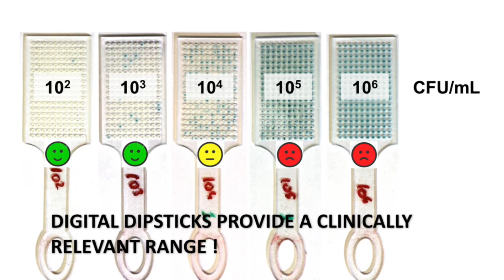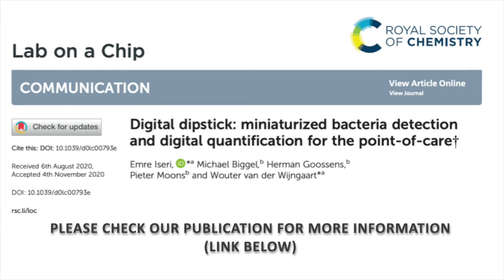Digital Dipstick point-of-care diagnostic test for urinary tract infections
We introduce a sensitive dipstick sensor to detect urinary tract infections.
Urinary tract infections are the most common bacterial infections, and over 50% of women suffer from such infection at least once in their lifetime. Current over-the-counter dipsticks to detect bacteria in urine are not sensitive enough and therefore often result in a negative test of infected patients. Tests that are sensitive enough, such as those performed at hospitals, require trained personnel and often take days between urine sampling and answer. As a result, patients with suspected infection are often treated empirically with antibiotics, that means, without knowing whether or not they are infected. The treatment of non-infected patients make the patient more sick than healthy, however, and forms a major cause of antibiotic resistance in society.
In this study, we present a dipstick-format digital biosensor (Digital Dipstick) that detects bacteria directly from urine with a minimal number of steps: dip, culture, and count. We demonstrated the quantitative detection of Escherichia coli bacteria in urine in the clinically relevant range with 89% sensitivity overnight.
The significance and uniqueness of our Digital Dipsticks are that they allow a non-trained person to detect urinary tract infections in the clinically relevant range in the home setting. Furthermore, the “digital” nature of the test provides read-out by simple cell phone camera and offers an easy way to develop the test further for antibiotic susceptibility testing on the same device. We thus expect our test to enable better management and use of antibiotics, which in turn will reduce antibiotic resistance in society and improve patient outcomes.